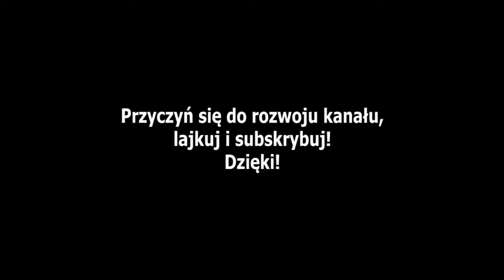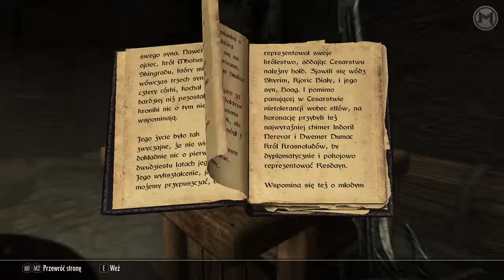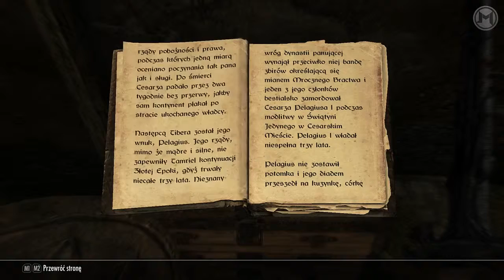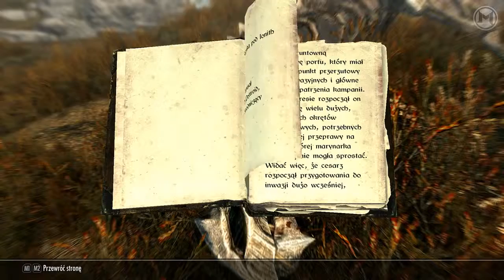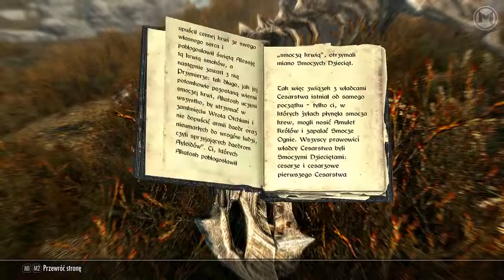The Elder Scrolls V: Skyrim Edycja Specjalna #9 - UWAGA SMOK ATAKUJE!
Reupload ze streama :)